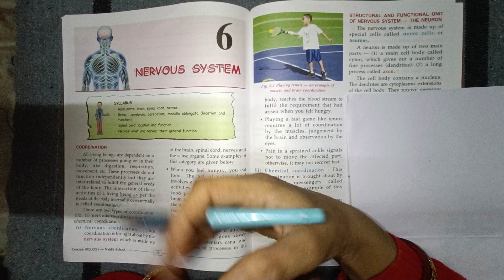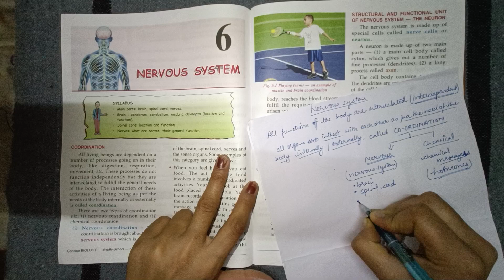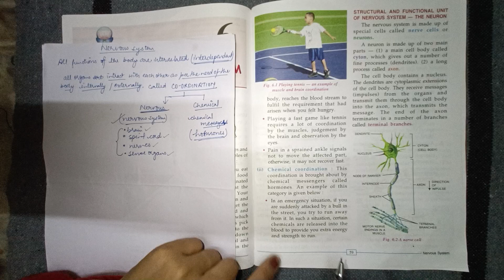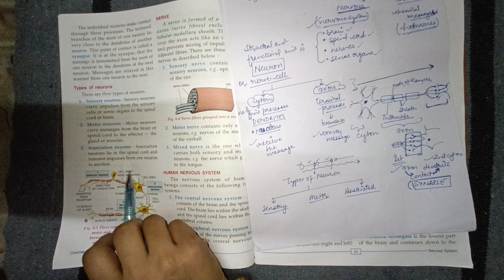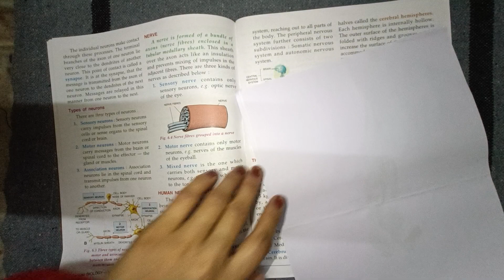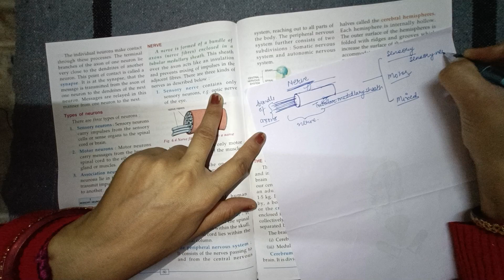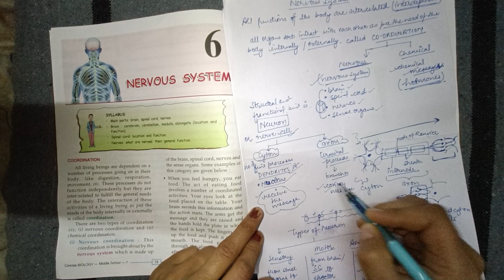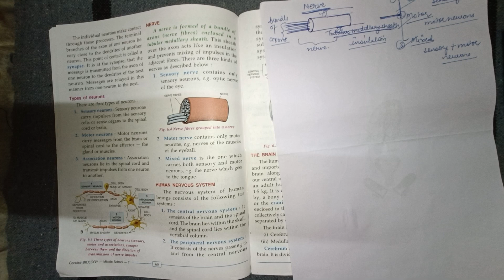Nervous System| ICSE Biology| class 7th| Coordination| Neuron| Nerve